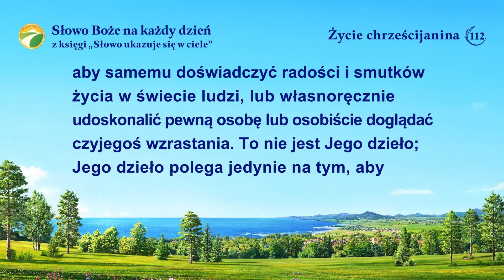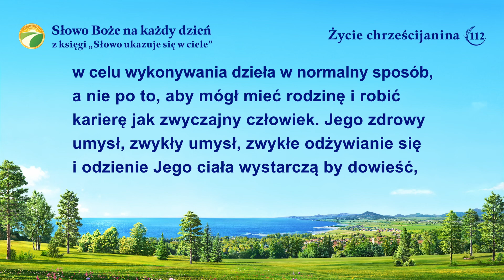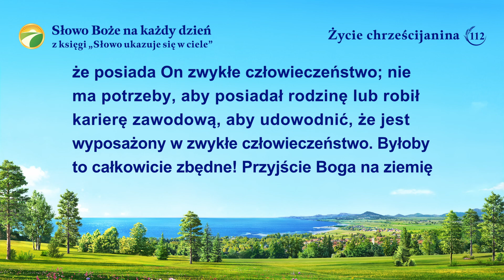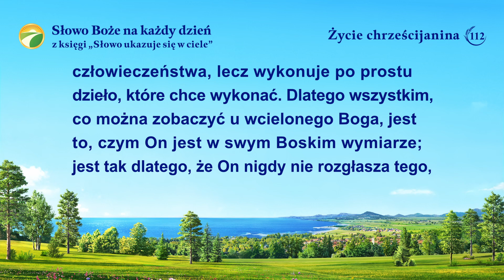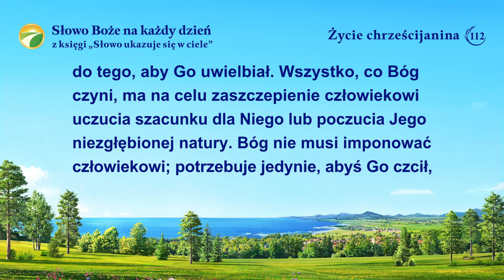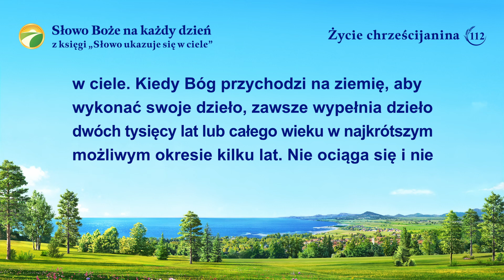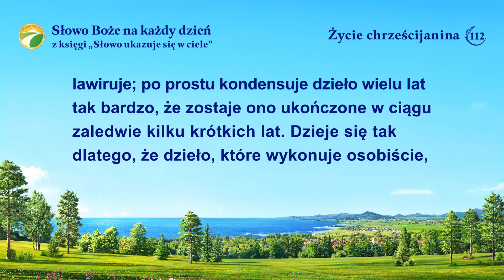Słowo Boże na każdy dzień: Wcielenie | Fragment 112